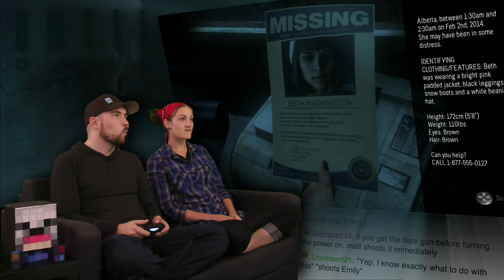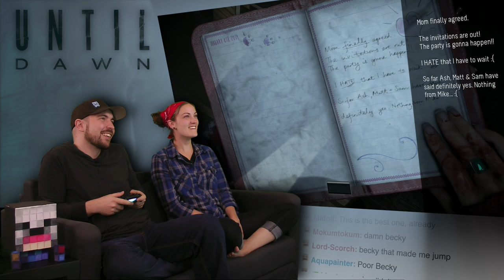Chapter 5: Dread and Chapter 6: Vengeance - Until Dawn AWESOME! Part 11